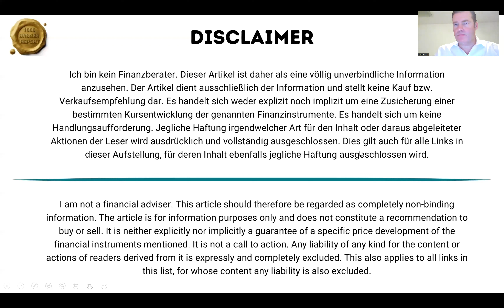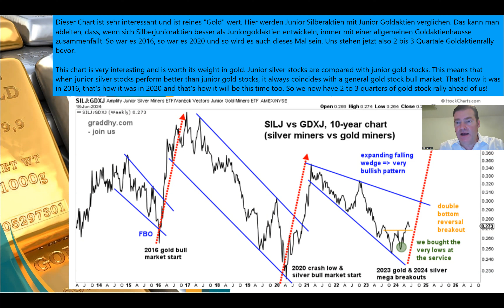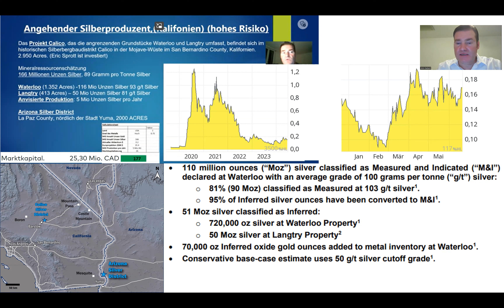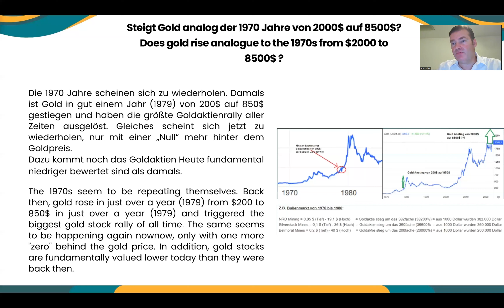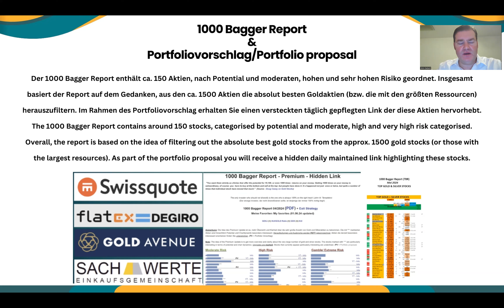Silberaktien | Goldaktien - Juniorsilberaktien/Juniorgoldaktien Ratio kündigt Goldaktienrally an!